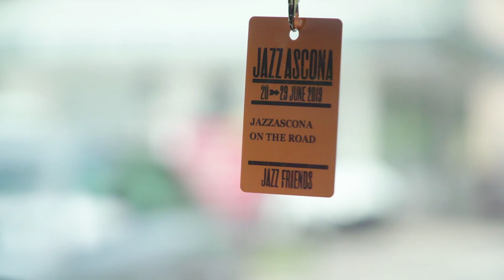David Paquette JAZZASCONA ON THE ROAD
Interview on the road during the trip to JazzAscona!

Contest JazzAscona on the Road
Everyday we will present you one of the JazzAscona's artist during the trip to Ascona:
1. look the video and find the hidden instrument
3. win everyday 2 tickets for JazzAscona
4. at the end, one of you can win a VIP Weekend on a BMW